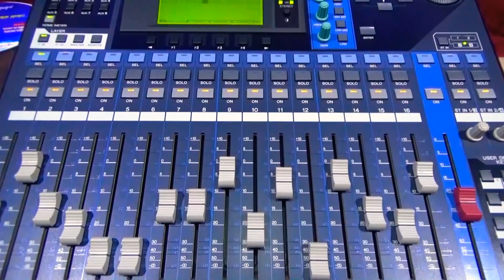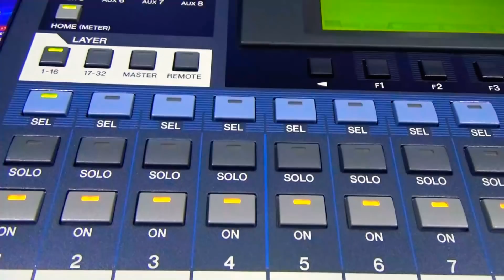JAB KOI BAAT BIGER JAYE COVERED BY PARTHO SAHA || SHIVA MUSIC SILCHAR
Shiva music presents(Silchar)

VOCAL

Director

Editor

A film by SHIVA MUSIC PRESENTS(SILCHAR)